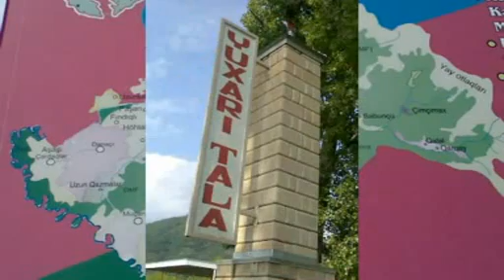Zaqatala xƏritƏsi (şeir).RAMAZAN Muxaxlı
MUXAX
ZAQATALA
(səsləndirir müəllif)  Muxaxlı Ramazan